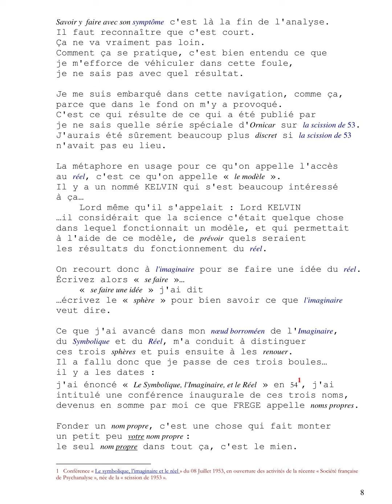LACAN, S24, p.8.